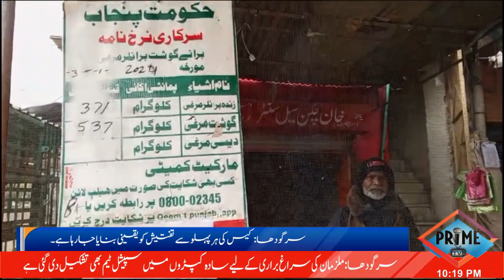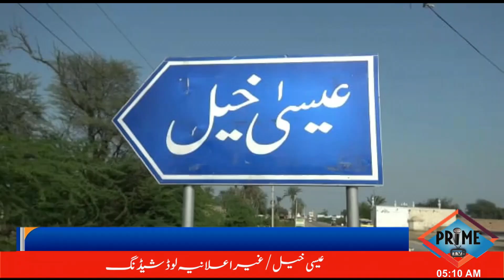PRIME NEWS Bulitin 9:00 P۔M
نوشکی:  حلقہ پی بی 34 صوبائی اسمبلی کی نشست پر 32 امیدوار الیکشن لڑ رہے ہیں سیاسی جماعت اور آزاد امیدواروں کے درمیان کانٹے دار مقابلہ متوقع

عیسی خیل: شہر اور۔گردونواح میں غیر اعلانیہ لوڈ شیڈنگ عروج پر، دورانیہ 8 سے 10گھنٹے تک جاپہنچا،

سرگودھا:سپیشل برانچ بھرتی  پہلے مرحلے میں دوڑ کا امتحان لیا گیا

خوشاب :سال بدل گیا پر عوام کا حال نہ بدل سکا روزمرہ اشیاء خوردونوش کی قیمتوں میں کمی نہ آسکی

سرگودھا : حلقہ این اے 84 سے پاکستان مرکزی مسلم لیگ کے امیدوار محمد اکمل جسپال اور امیدوار پی پی 77رائے منیر احمد کھرل کے کاغذات نامزدگی منظور

خوشاب :معروف سرجن ڈاکٹر محمد ریاض سپرا نے  اہل محلہ کے ہمراہ جماعت اسلامی کے نامزد امیدواران کی حمایت کا اعلان کر دیا۔

خوشاب :چند روز قبل گم ہونے والے 4 سالہ بچے کی گمشدگی کا معاملہ ہو گیا